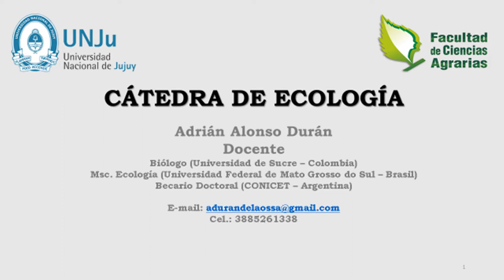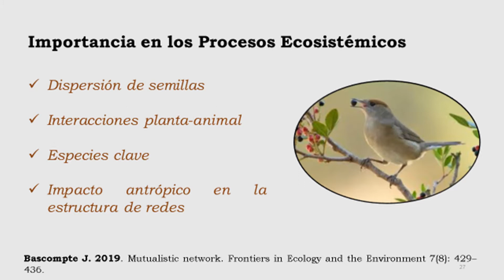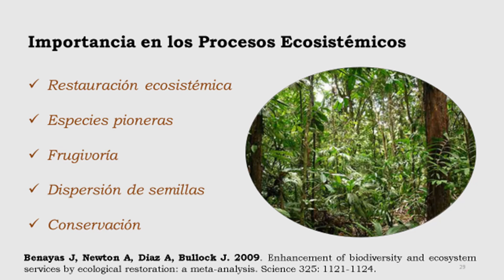Importancia de las Interacciones en los Procesos Ecosistémicos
Los ecosistemas son un conjunto de organismos, los cuales interactúan, conformando un todo. Estas interacciones determinan la función de cada uno de ellos. Aprenderemos que estas interacciones, además de ser importantes para el mantenimiento del ecosistema como tal, también son indispensables para la subsistencia del ser humano.